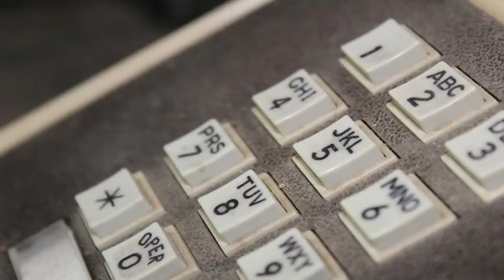Callcenter Scamanruf - Bitcoin für Herrn Schlüppa